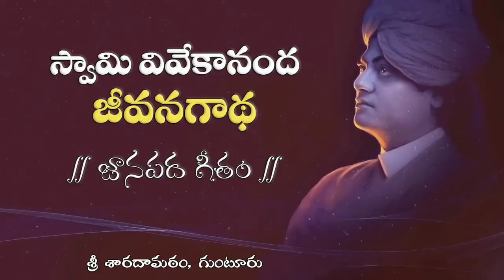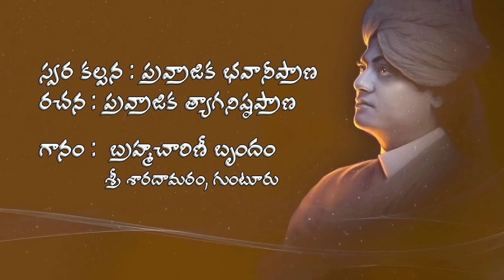Swami Vivekananda's Life:A Folk Song స్వామి వివేకానంద జీవనగాథ:జానపదగీతం@Sri Sarada Math, Guntur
A folk song depicting Swami Vivekananda's Life

Tune:
Pravrajika Bhavaniprana
Writer:
Pravrajika Tyaganishthaprana
Singers:
Brahmacharinis
Sri Sarada Math
Guntur

Film Making:
Smt P. Pavani Ramakrishna
Guntur